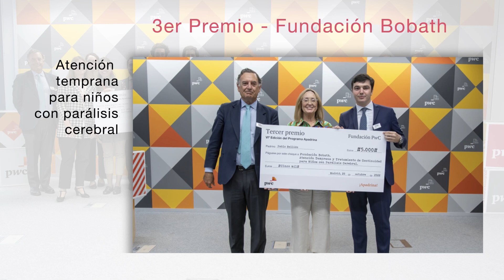Premio Fundación PwC: Escuela Secundaria Técnica "San José" Ndava · ASU ONG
Premio Fundación PwC "Apadrina": Escuela Secundaria Técnica "San José" de Ndava

ASU ONG, premiada en la convocatoria "Apadrina" de la Fundación PwC por nuestro proyecto "Cerrando el círculo de la educación en Burundi - Escuela Secundaria Técnica San José en Ndava". El premio fue recogido en representación de ASU ONG por Gaspar González-Palenzuela Gracia, Director de Proyectos, y Carlos Bobillo Barbeito, Director de Operaciones.

Award Fundación PwC: Technic Secondary School "Saint Joseph" in Ndava

ASU NGO, awarded in the PwC Foundation award "Apadrina" for our project "Closing the circle of education in Burundi - Technic Secondary School Saint Joseph in Ndava". The award was collected on behalf of ASU ONG by Gaspar Gónzalez-Palenzuela Gracia, Director of Projects, and Carlos Bobillo Barbeito, Director of Operations.